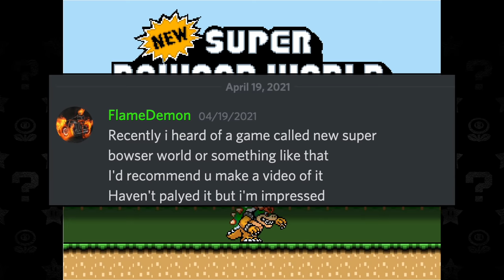Play as Bowser! - New Super Bowser World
✪ Send fan mail here:
Darby BTG